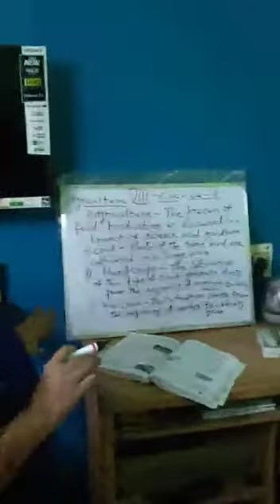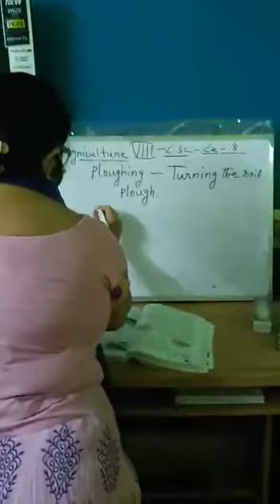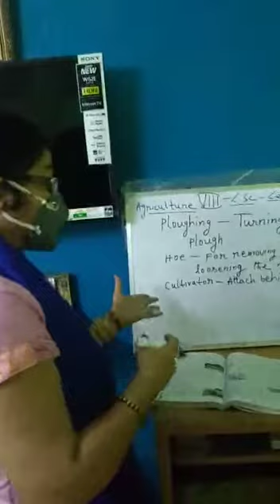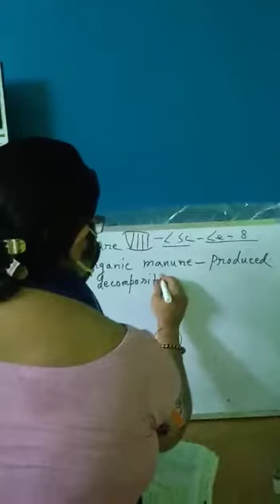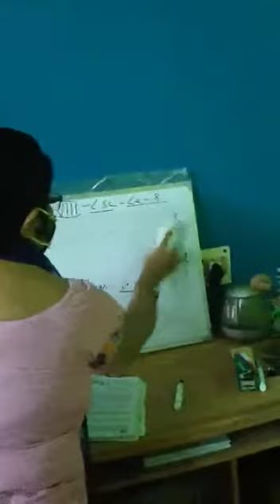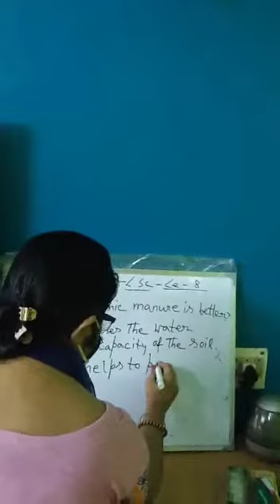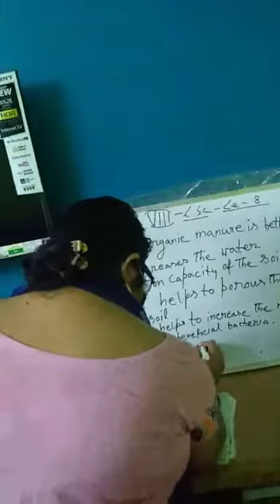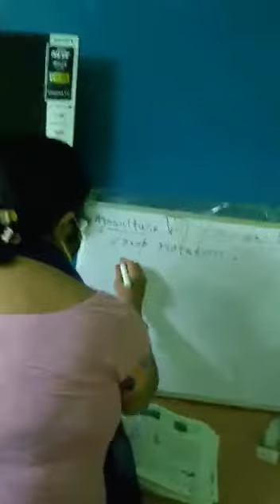Life Science ,Class Vlll about Agriculture